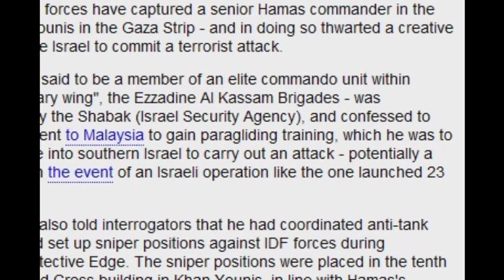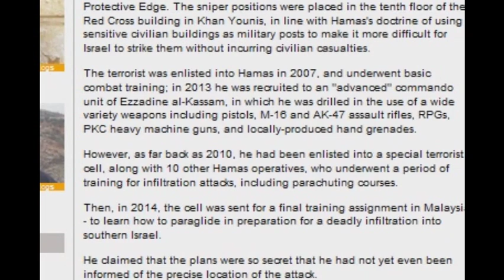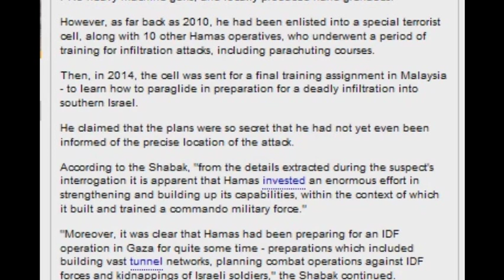Hamas Training in Malaysia for Advanced Terror Attacks.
Israeli security forces have captured a senior Hamas commander in the city of Khan Younis in the Gaza Strip - and in doing so thwarted a creative plan to infiltrate Israel to commit a terrorist attack.

The terrorist - said to be a member of an elite commando unit within Hamas's "military wing", the Ezzadine Al Kassam Brigades - was interrogated by the Shabak (Israel Security Agency), and confessed to having been sent to Malaysia to gain paragliding training, which he was to use to infiltrate into southern Israel to carry out an attack - potentially a kidnapping - in the event of an Israeli operation like the one launched 23 days ago.

The terrorists also told interrogators that he had coordinated anti-tank ambushes and set up sniper positions against IDF forces during Operation Protective Edge. The sniper positions were placed in the tenth floor of the Red Cross building in Khan Younis, in line with Hamas's doctrine of using sensitive civilian buildings as military posts to make it more difficult for Israel to strike them without incurring civilian casualties.

The terrorist was enlisted into Hamas in 2007, and underwent basic combat training; in 2013 he was recruited to an "advanced" commando unit of Ezzadine al-Kassam, in which he was drilled in the use of a wide variety weapons including pistols, M-16 and AK-47 assault rifles, RPGs, PKC heavy machine guns, and locally-produced hand grenades.

However, as far back as 2010, he had been enlisted into a special terrorist cell, along with 10 other Hamas operatives, who underwent a period of training for infiltration attacks, including parachuting courses.

Then, in 2014, the cell was sent for a final training assignment in Malaysia - to learn how to paraglide in preparation for a deadly infiltration into southern Israel.

He claimed that the plans were so secret that he had not yet even been informed of the precise location of the attack.
According to the Shabak, "from the details extracted during the suspect's interrogation it is apparent that Hamas invested an enormous effort in strengthening and building up its capabilities, within the context of which it built and trained a commando military force."

"Moreover, it was clear that Hamas had been preparing for an IDF operation in Gaza for quite some time - preparations which included building vast tunnel networks, planning combat operations against IDF forces and kidnappings of Israeli soldiers,"